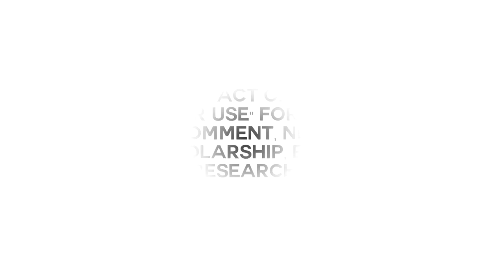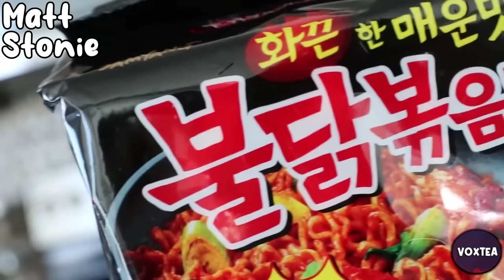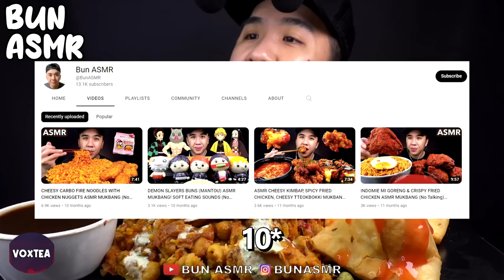FAST VS SLOW EATING MUKBANGERS (compilation)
Do you prefer the fast or slow mukbangers?